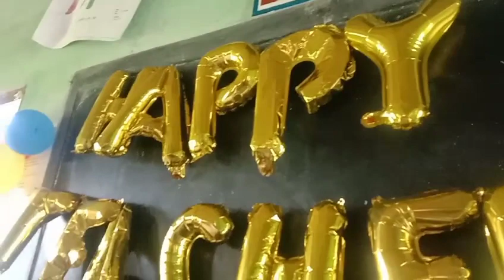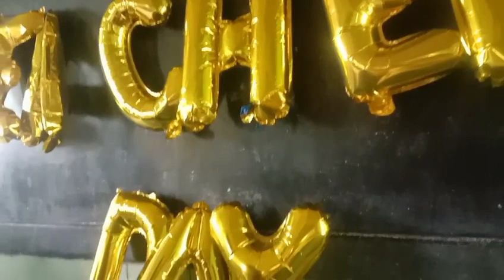Bheergatha at Chaprakata Popragaon HS School